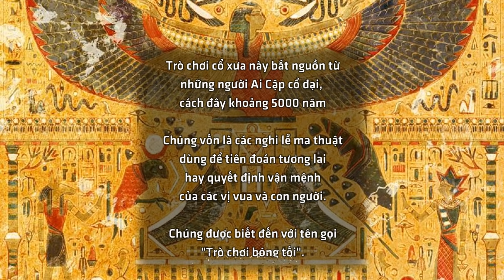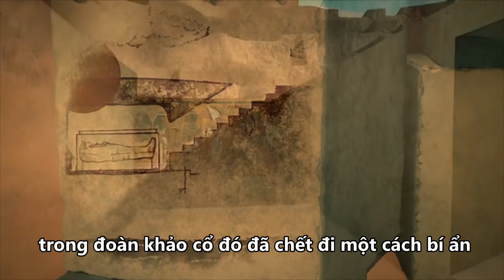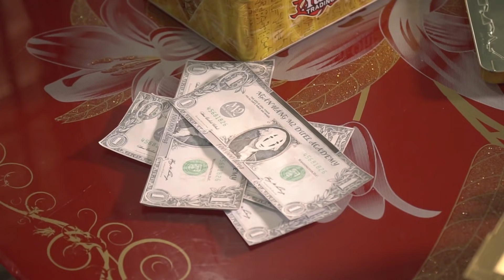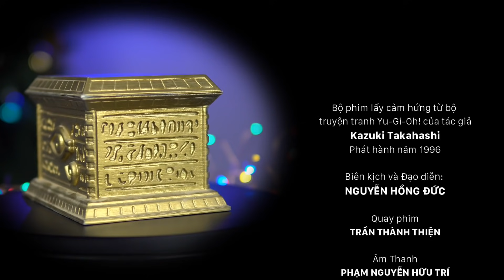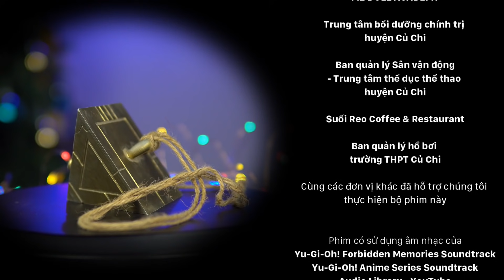Phim ngắn Vua trò chơi - Trò chơi ngàn năm | M2 Yugioh Live Action 2020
Đặt mua hộp đựng bài Trò chơi ngàn năm (tặng kèm bộ xếp hình).
*** Không đăng tải lại (re-up) video dưới mọi hình thức ***
** Nếu bạn dưới 16 tuổi vui lòng xem cùng người lớn **

Điện thoại: 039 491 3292 - Kho hàng 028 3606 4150